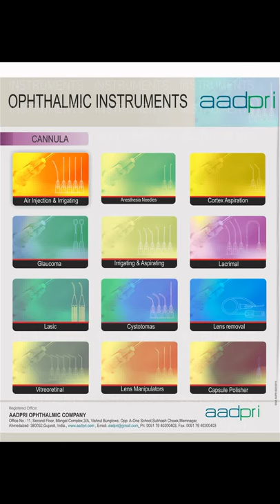ophthalmic instruments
Air injection and irrigation, Needles, Aspiration, Lacrimal, Caliper.,
Forceps, Hooks, DCR , Loops, Needle Holder, Scissors, Spatulas, Speculums,